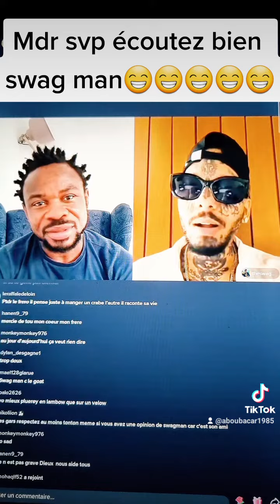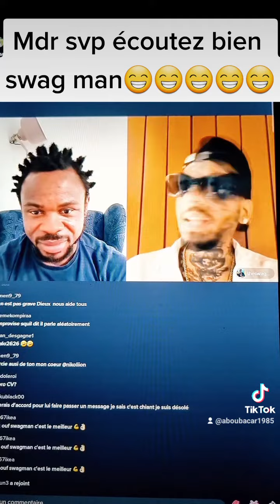mdr s'il vous plaît ecoutez bien ,swag man donne une leçon de morale😁